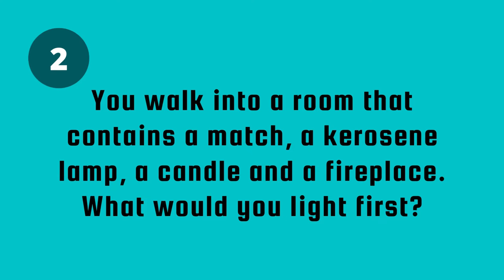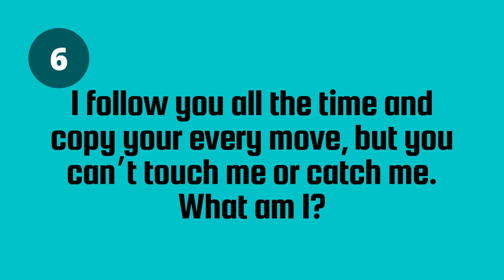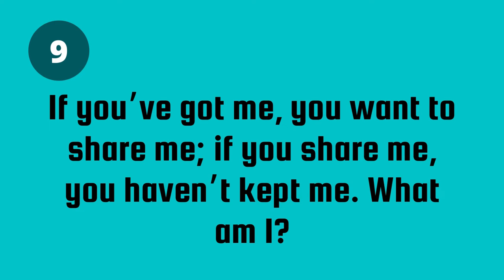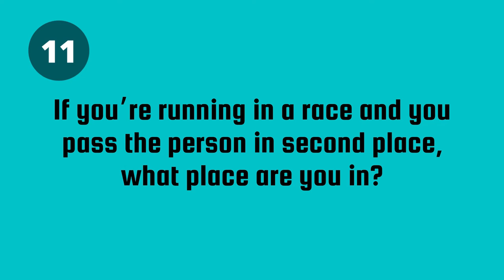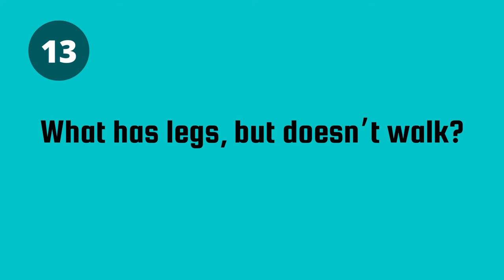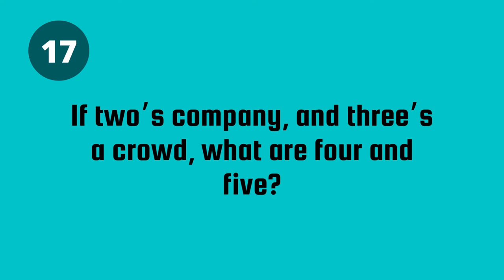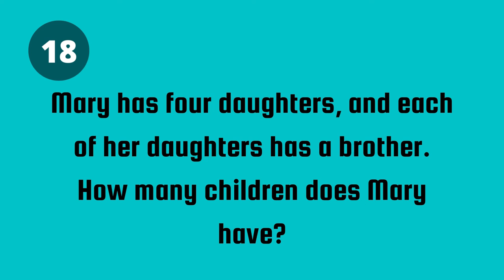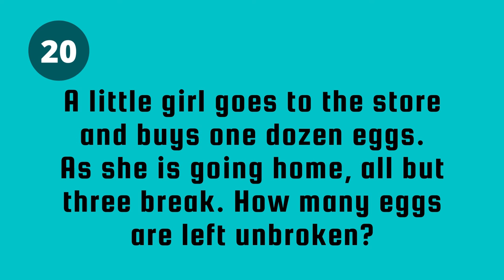Can you GUESS the RIDDLES? | ❤ Let's PLAY ❤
Thanks ❤

👍👍👍To boost your channel, click here TubeBuddy: Get your TUBE Buddy